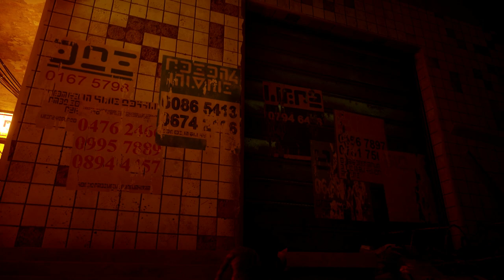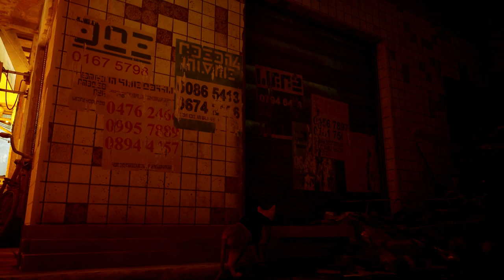Stray Part 2| Find Momo 4 Notebook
tray Part 2| Find Momo 4 Notebook|